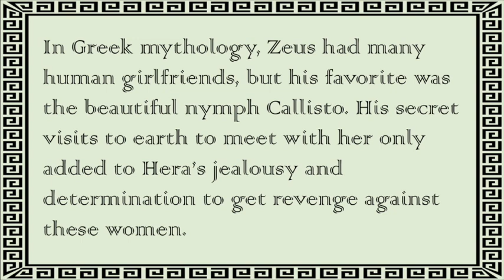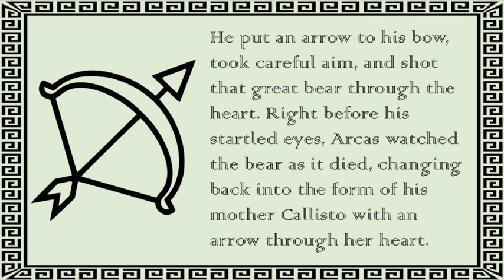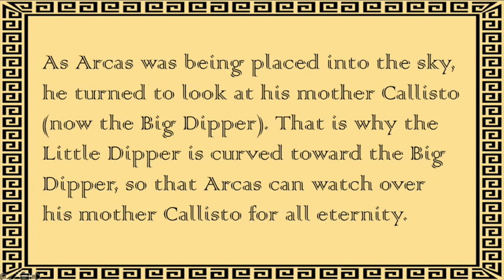The Great Bear: The Story of Callisto and Arcas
This video is about The Great Bear: The Story of Callisto and Arcas